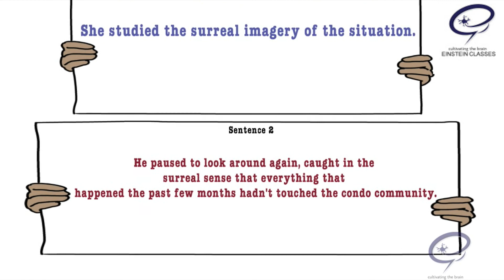Vocabulary Play & Learn (Part 1)for SAT GRE GMAT CAT (Developed by Priya Saha)